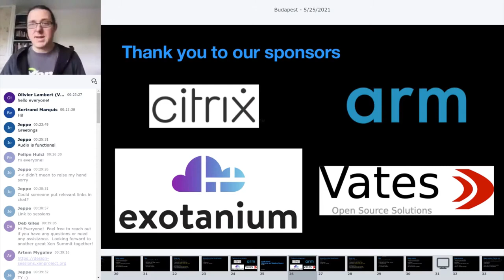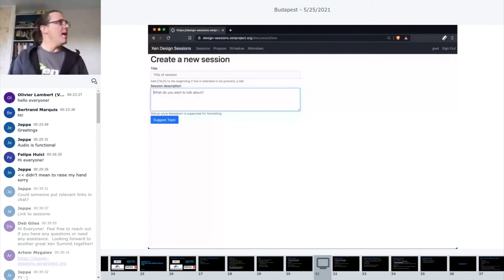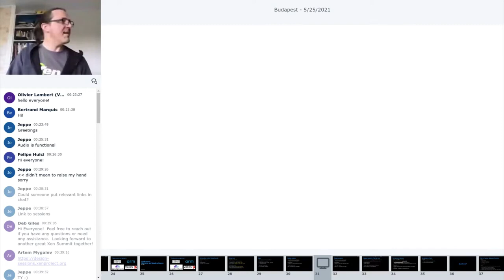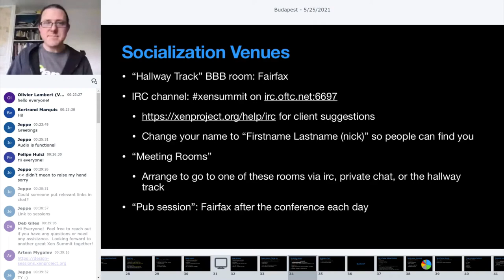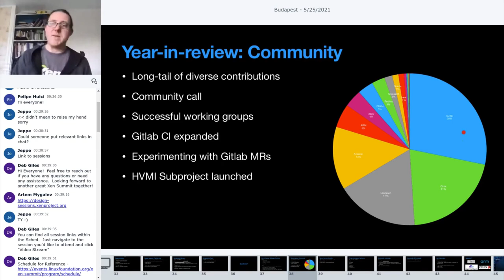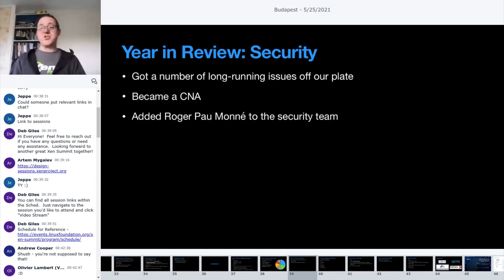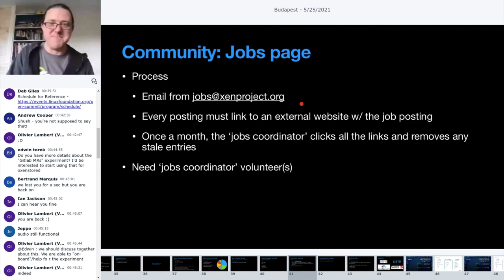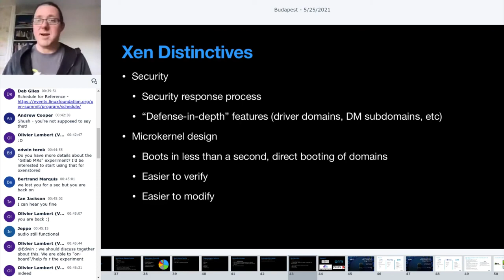Keynote Session: Welcome & Xen Project Weather Report - George Dunlap, Citrix Systems R&D Uk Ltd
Original upload: 2021 Jun 01

This talk will present a summary of the major activities that have happened in the XenProject community in the last year, as well as looking forward at things coming down the pipeline.

For more info about the Xen Project, which is focused on advancing virtualization in a number of different commercial and open source applications, including server virtualization, Infrastructure as a services (IaaS), desktop virtualization, security applications, embedded and hardware appliances, and automotive/aviation, or @XenprojectOrg